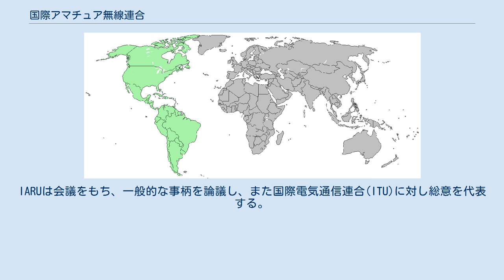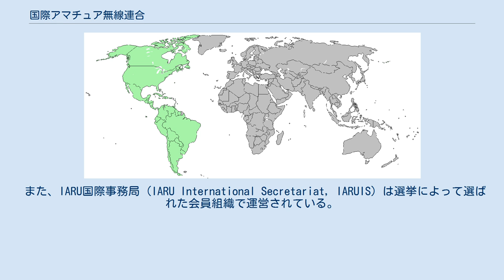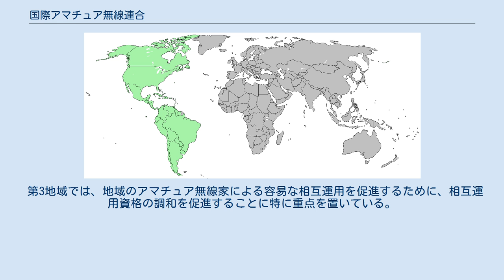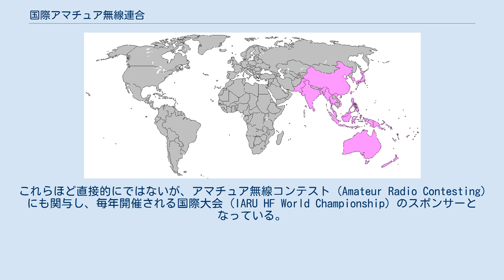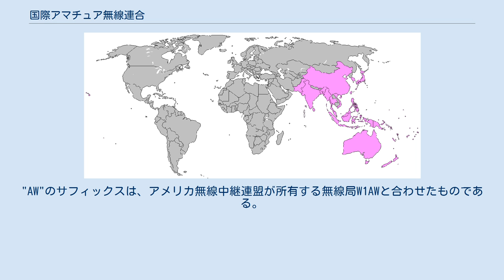国際アマチュア無線連合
アマチュア無線 」 国際アマチュア無線連合 国際アマチュア無線連合（こくさいアマチュアむせんれんごう、IARU : International Amateur Radio Union）は、各国のアマチュア無線機関が集う国際的な同盟である。
IARUは会議をもち、一般的な事柄を論議し、また国際電気通信連合(ITU)に対し総意を代表する。
 1924年にフランス・イギリス・ベルギー・スイス・イタリア・スペイン・ルクセンブルク・カナダ・アメリカ合衆国の代表による非公式会合が行われ、1925年4月にフランスのパリで、国際的なアマチュア無線組織を創設するための国際アマチュア無線会議(International Amateur Congress)を開催する計画が策定された。
会議はパリ大学で開催され、ヨーロッパ・北アメリカ・南アメリカ・アジアの23か国の代表が参加した。
1925年4月17日にIARU憲章が採択され、1925年4月18日に国際アマチュア無線連合の成立が批准された。
4月18日は、結成80周年の2005年に「世界アマチュア無線の日」という記念日になった。
 会議の議定書は英語・フランス語・エスペラントで書かれた。
2009年2月現在、国際アマチュア無線連合は162か国の加盟組織で構成されている。
 IARUの管理委員会には選挙によって選ばれた代表(President)、副代表(Vice President)、幹事(Secretary)、地域代表を含むその他の役員がいる。
 また、IARU国際事務局 (IARU International Secretariat, IARUIS) は選挙によって選ばれた会員組織で運営されている。
現在、国際事務局はアメリカ・コネチカット州ニューイントンに本部を置くアメリカ無線中継連盟(ARRL)が運営している。
 IARUは、第1～第3の3つの地域(Region)に編成されている。
これらの地域は、国際電気通信連合(ITU)が使用するITU地域に対応している。
各地域には実行委員会があり、通常、代表、副代表、幹事、財務担当者、および複数の取締役で構成される。
これらの地域役員は、3年ごとの地域会議で加盟組織の代表によって選出される。
 コーディネーターは、地域内の特定の分野を支援するため、または地域内の特定のアマチュア無線活動を促進するために、地域の実行委員会によって任命される場合がある。
 3つの地域全てが、アマチュア無線方向探知(ARDF)、非常通信、電波障害の監視、電波伝搬のためのコーディネーターを任命している。
 第1地域の加盟組織 第1地域には、アフリカ、ヨーロッパ、中東、北アジアのアマチュア無線家を代表する加盟組織が含まれる。
第1地域は、IARUの3つの地域の中で最も多くの加盟組織を持ち、いくつかの国際的取り組みの元となっている。
第1地域の活動は10MHz帯(30m)・18MHz帯(17m)・24MHz帯(12m)のアマチュア無線バンド（WARCバンド）の作成、相互運用協定の標準化の改善、ARDFの促進につながった。
 第2地域の加盟組織 第2地域には、北アメリカと南アメリカのアマチュア無線家を代表する加盟組織が含まれている。
第2地域の組織は、1964年にメキシコのメキシコシティで15か国の無線団体の代表者が出席して開催された第1回パン＝アメリカン・アマチュア無線会議で設立された。
 第3地域の加盟組織 第3地域には、オーストラリア、アジアの大部分、太平洋諸島のアマチュア無線家を代表する加盟組織が含まれる。
アメリカ無線中継連盟(ARRL)とイギリス無線協会(RSGB)は、国土の大半は他の地域に位置しているが、第3地域の正会員組織である。
ARRLはアメリカ合衆国のサモア・グアム・北マリアナ諸島、および太平洋のその他の従属地域におけるアマチュア無線家を、RSGBはイギリス領インド洋地域のアマチュア無線家を代表する。
 第3地域では、地域のアマチュア無線家による容易な相互運用を促進するために、相互運用資格の調和を促進することに特に重点を置いている。
 IARUは全世界的にラジオスポーツ（無線競技）活動の開催と推進を行っている。
高速電信術 (High Speed Telegraphy, HST) のルールはIARUのワーキンググループによって維持され、IARUは国際競技のスポンサーにもなっている。
アマチュア無線方向探知競技 (Amateur Radio Direction Fin...